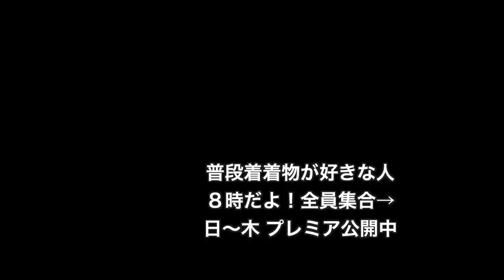ノスタルジックな布団生地の半幅帯。藤工房さんから届いたよー。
4/17㈯こんにちは。

今日は、雨だねぇ。

雨で、コロナも流れてくれたらどんだけ嬉しい雨なんだろう。

そう思うのも、今日はキモノオフさんで、ちょっとしたイベントがあるの。

私がいきますよーってくらいの事だけど。

いっぱい半幅帯も準備してくださってて、お客さんとしても楽しみで、どんな方に会えるのかも楽しみです🥰

キモノオフさんとのお付き合いは、２０年。

オープン当初からのお客さんの一人でした。

ありがたい事です🥰じんわりしちゃう💖

イベントなので、ちびっこな私は、目立つ色を着る事にいつも気をつけています。

なので、やっぱり白地だよねー🎶

千織さん、イベント用の事も考えて選んでくれたのかしら💖

半衿をチューリップにしたら、なんか寒い感じなったので、紺色の喜多屋商店さんの手ぬぐい半衿にしました。

長襦袢は、保多織。

ちょっと寒いからね。

帯は、藤工房さんにお願いしてた初下しの帯。

表生地はキモノオフさんで見つけた布団生地💖裏は、千織さんのピンク紫のネップ。

正絹と、木綿の半幅帯です。

この帯を見たとき、どんだけカワイイんだぁ〜😍💕と思ったよー。

可愛く作ってくれて、ありがとうございます🙏💕

この子とお揃いや、裏地違いのレア半幅帯は、藤工房さんで販売する予定になってたのですが、色々あってちょっとすぐはできなくなってしまいました。

ちょっとお待ち下さいませ💖

同じの欲しい！と思った方は、心の準備だけしておいてね💕

ほんで、めっちゃノスタルジックな好みの半幅帯が、好みの幅・長さで作ってもらってウハウハなのですが、ノスタルジックを活かすべく、帯締めは紫にしました。

足袋はハイムラヤさんのオリジナル柄足袋の赤系。冬足袋です。

かんざしも、紫の水引をつけたかんざしにして、シュシュは赤色にしました。

今日は、目立つけどノスタルジックな好みのコーデで行ってきます🥰

イベントの様子は、マスクだらけでわかりにくいと思うけど、また動画でお伝えしたいと思います💕

それではー🥰